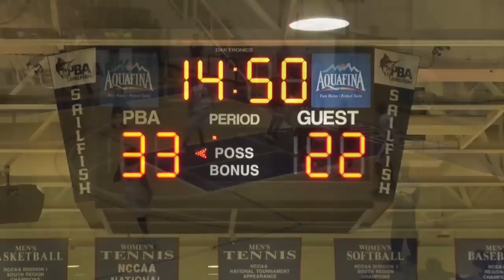PBA Basketball Recaps- PBA vs. Barry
A recap of the Wednesday, December 7th basketball double-header between Palm Beach Atlantic and Barry University. The Bucs women's team earned a 65-50 over PBA while the Sailfish men's side took a 65-60 win over Barry in the nightcap.